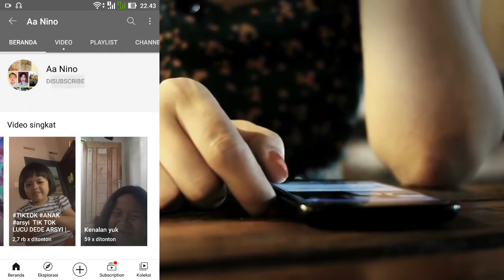REVITALISASI ALUN ALUN KUNINGAN on going in progress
REVITALISASI ALUN ALUN KUNINGAN
on going in progress

perkembangan terkini revitalisasi ataupun pembangunan alun alun/taman kota kuningan

🎵 Track Info:
Artist: Ethan Meixsell
Titel: Granite
Genre: Rock

Revitalisasi alun alun
Alun alun Kuningan
Taman kota Kuningan
Vlog
aanino
Taman kota kuningan
Tamkot kuningan
Taman kota kuningan jawa barat